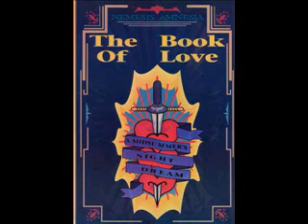Prodigy - Live PA @ Amnesia Book Of Love, 1992. 3/3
Live PA by The Prodigy, 27th June 1992!  As I'm going away travelling (hopefully for good!) I found loads of old stuff like this so thought I would upload them for others to enjoy and/or reminisce!  It's also a goo way of listening to how the rave scene developed musically throug the 1990's and into the 21st century I guess! I plan on uploading clips of them all on here but please be patient as this obviously takes a little time!  At the moment I am just selecting random ones of different eras and styles but eventually will be complete.  Any requests then of course let me know and I will push them further up the queue!!!

Comments welcome of course and track names/artists too as there are one or two oldies that to this day I haven't been able to track down!!

I HAVE HUNDREDS OF SETS FOR SALE  MSG ME IF INTERSTED!!!

I HAVE HUNDREDS OF OLD SKOOL TUNES ON VINYL/MP3 TO SELL ALSO.

I ALSO RIP VINYL TO MP3 FOR A SMALL FEE SO GET IN CONTACT.  CHEERS.

Van Jones

dreamscape dougal slipmatt seduction sy grooverider carl cox top buzz ellis dee fabio hixxy darren styles ramos brisk swanne kenny ken mastervibe ray keith easygroove donovan badboy smith jumping jack frost dj hype peshay randall dj ss dj ratty bryan g clarkee dj vibes stixman mc storm ltj bukem darren jfarankie d treveor rockliffe jungle drum and bass helter skelter world dance obsession fantazia milton keynes sanctuary loftgroover vinylgroover dazee jimmy jay lomas scorpio sharky micky finn doc scott andy c gatchet mc gq old skool